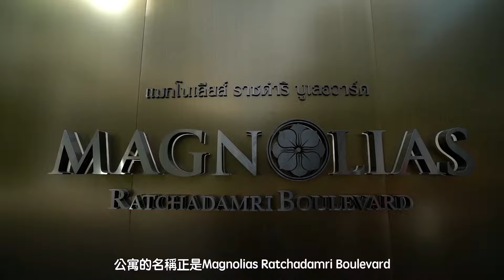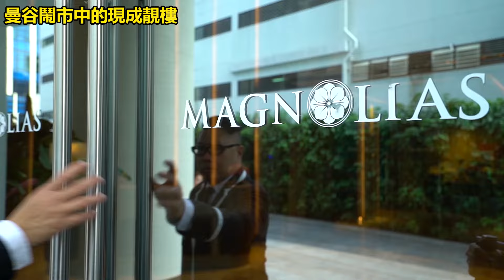Magnolias Ratchadamri Boulevard - Roger Wu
Why Roger Wu, HK influencer who has over 1M followers
on Thailandfans.com, has visited Magnolias Ratchadamri Boulevard? What’s he working on?

Magnolias Ratchadamri Boulevard l The super luxury residences in Bangkok
Price starts HK$3.07 millions

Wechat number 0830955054